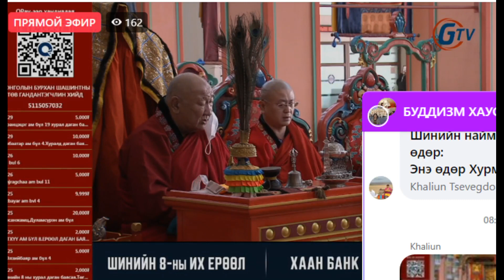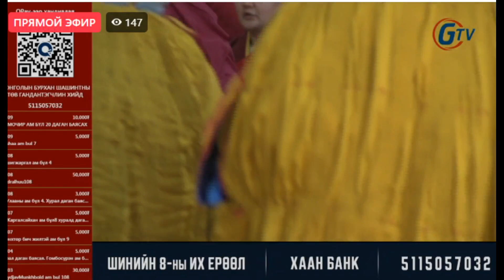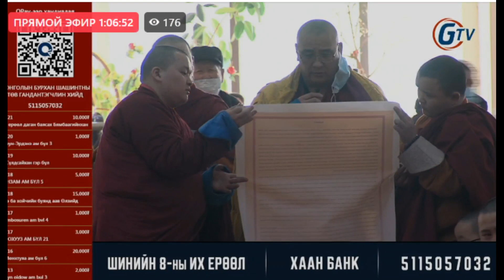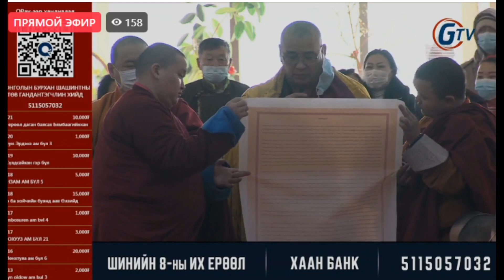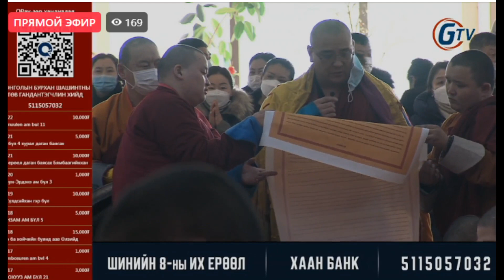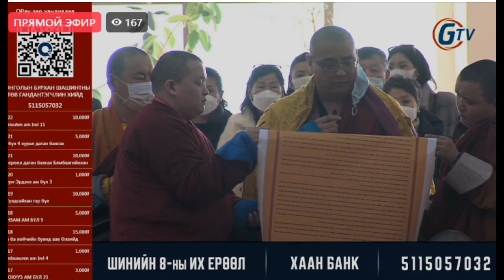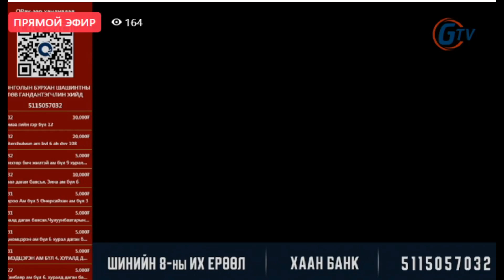ИХ ЕРӨӨЛ-шинийн 8.1 хэсэг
XVII ЖАРНЫ БУЯН ҮЙЛДЭГЧ ХЭМЭЭХ УСАН БАР ЖИЛИЙН ШИНИЙН 8-ны ''ИХ ЕРӨӨЛ'' ХУРЖ БАЙНА. ХУРЛЫГ БАТЦАГААН ДУГАНААС GTV телевиз   шууд дамжуулж байна. 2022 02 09